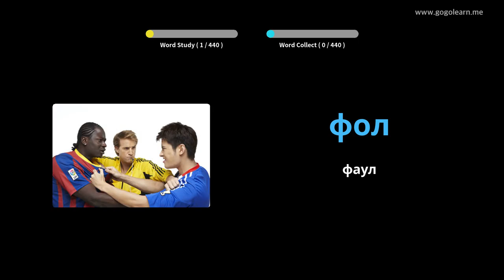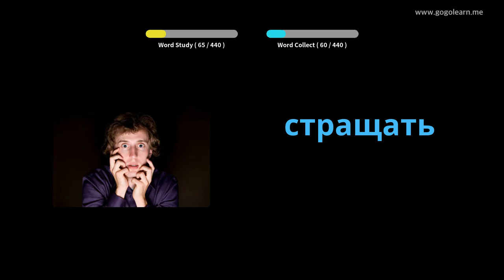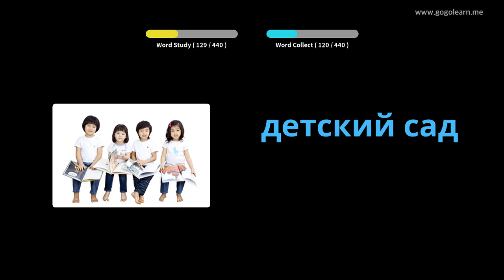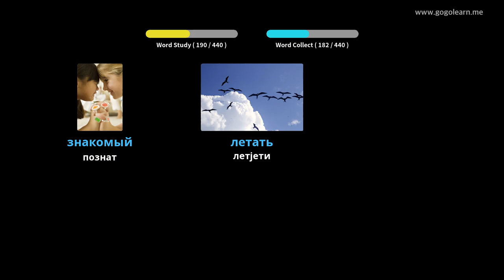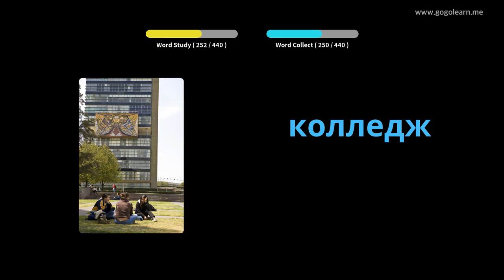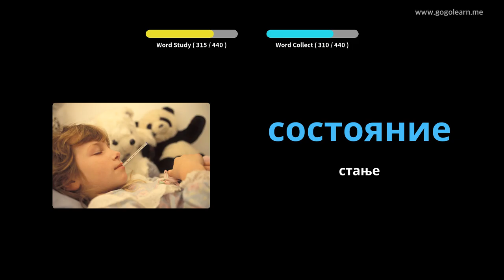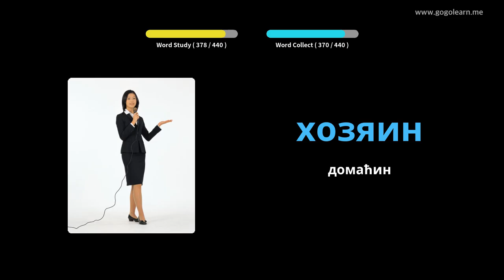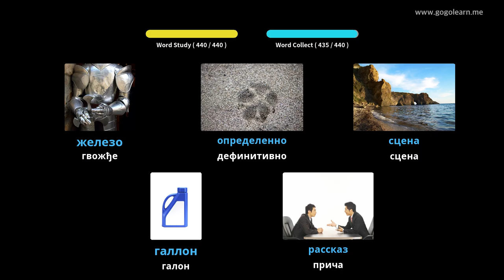Средња школа руског вокабулара 3 | Golearn